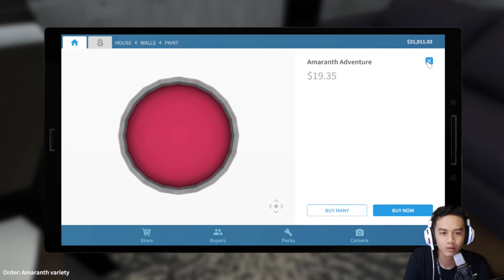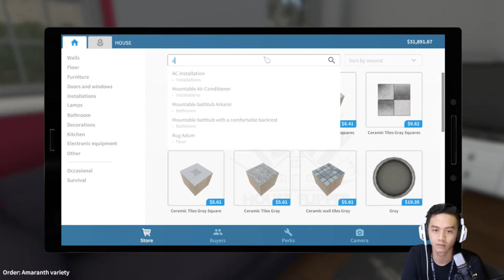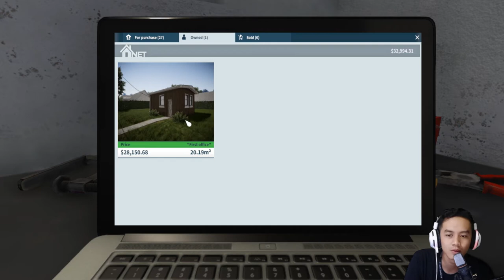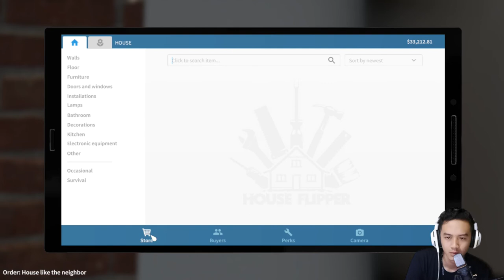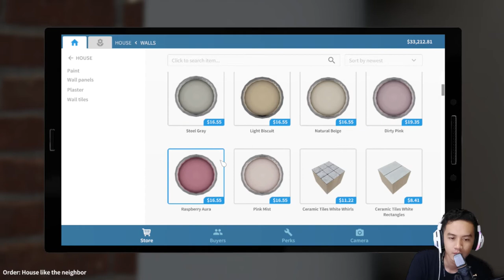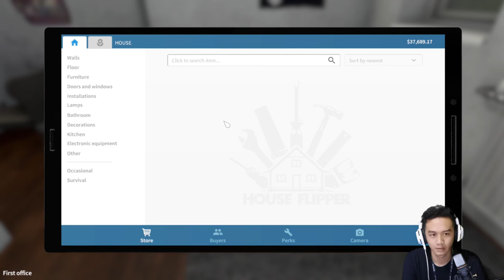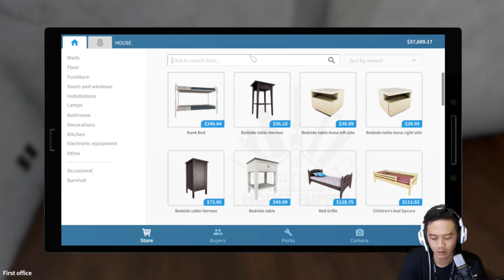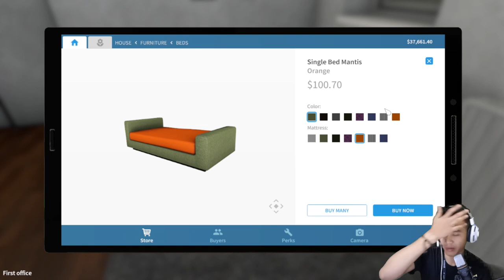Bongkar Rumah Tetangga ? - House Flipper Indonesia - PART 2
Di Video ini gua disuruh Bongkar Rumah tetangga gua guys..
dan disini juga melakukan kekeliruan, dimana duit gua itu cukup buat beli sesuatu barang.kirain gua kurang :D
bego banget emang.. wkwkwk
Di next Episode gua bakan beresin First Office gua guyss.. yang dimana masih acak-acakan...
yang mau rekomendasi game,jangan sungkan.Silahkan komen aja nih di bawah guys atau bisa juga DM lewat IG guys...

THANKS YOU FOR WACTHING THIS VIDEO..